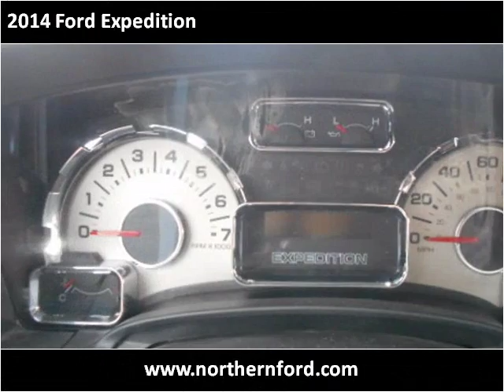2014 Ford Expedition Used Cars Cut Bank MT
This 2014 Ford Expedition is available from Northern Ford.